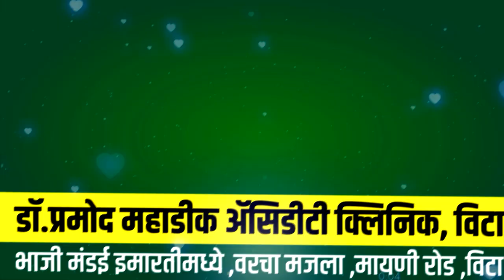विट्यात छत्रपती शिवाजी महाराज चौकात राष्ट्रवादी युवककाँग्रेसचा हल्लाबोल